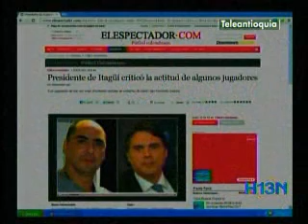Presidente del Itagüí, en el ojo del huracán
Presidente del Itagüí, en el ojo del huracán. Hora13noticias